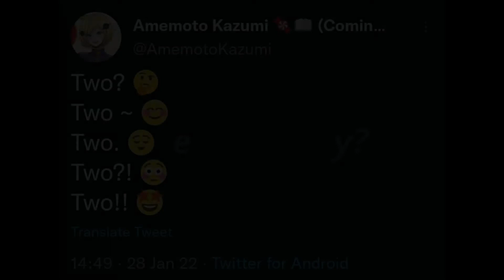Special Announcement!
It's time.